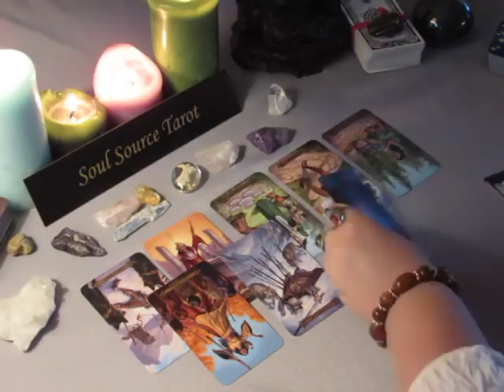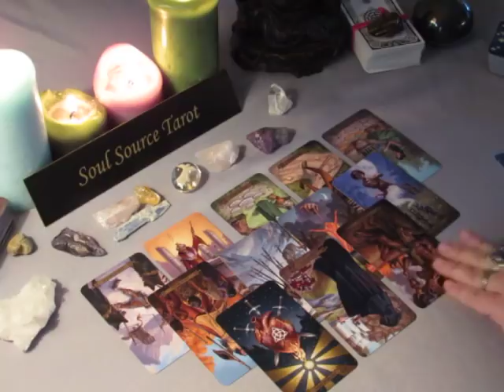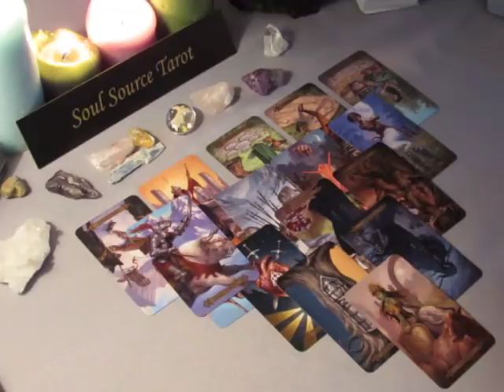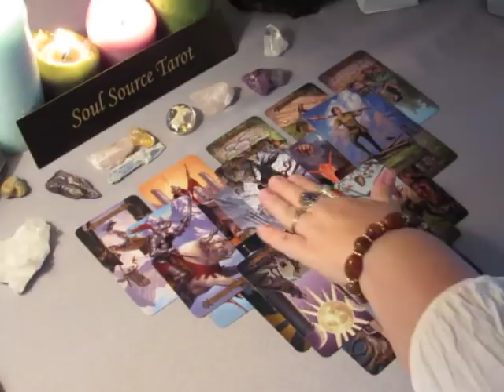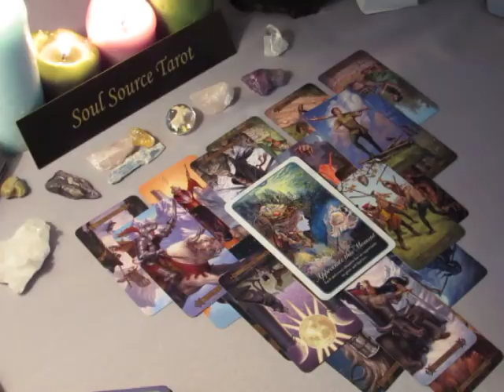~Sagittarius~It's Their Loss...Truly~November 27 to December 3, 2017 Weekly Love Tarot Reading